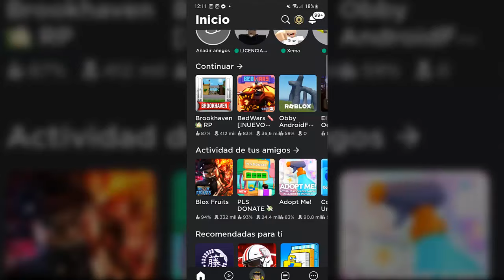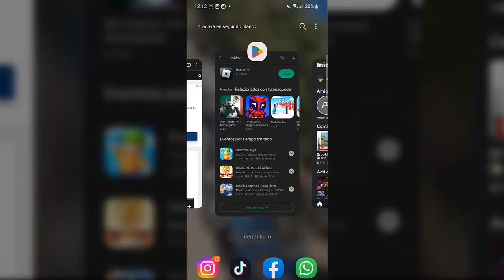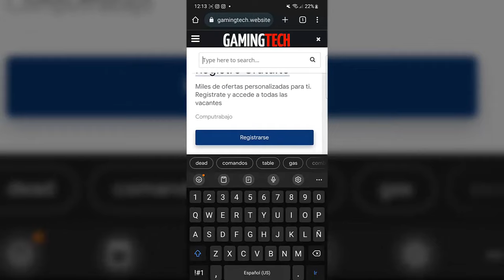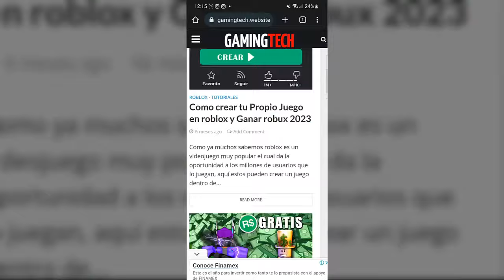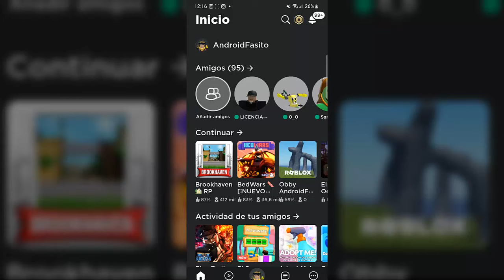COMO TENER ROBUX GRATIS DESDE CELULAR O TABLET 2023